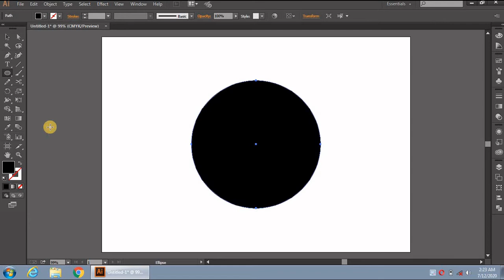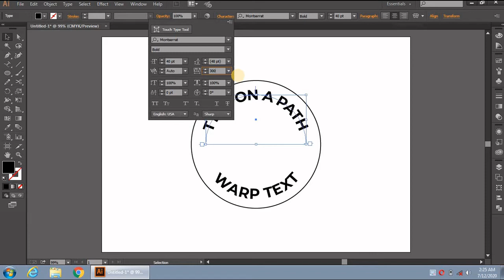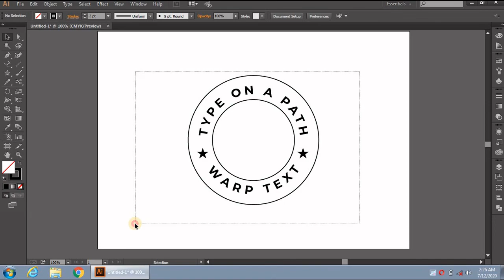HOW TO USE TYPE ON A PATH TOOL ADOBE ILLUSTRATOR, ADOBE ILLUSTRATOR CC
how to make a type on a path using adobe illustrator

for more videos to sub my channel.

adobe illustrator
type on path